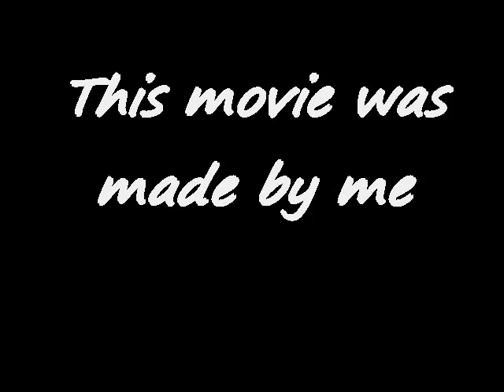Training Video (2009) Kung Fu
Before You Comment Please Read This:

I know im not the best martial artist and there is lots of martial arts mistakes, but im not perfect. This film is made single handed by me, all films and pics are taken by me, edited in WMM, and the only actor is me.
Produced and edited by me

Band: Dead By April
Song: Losing You

If Youtube ruins the music or mess up the quality, I'm very sorry for that.
I dont know the copyright of the music :/